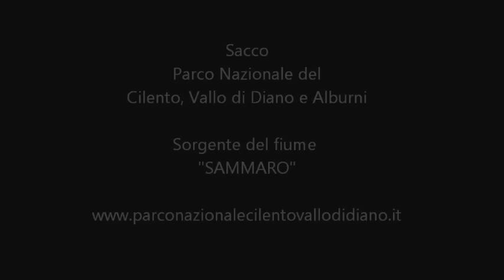Sacco (3D senza occhiali): Sorgente del fiume "Sammaro" - Cilento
Sacco (Salerno): Sorgente del fiume "Sammaro" - Cilento - Filmato 3D senza occhiali